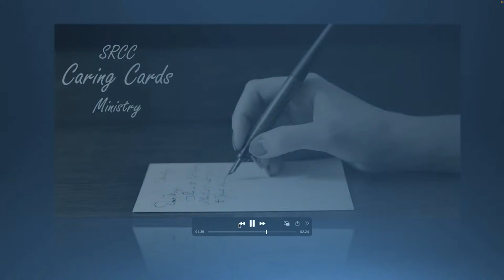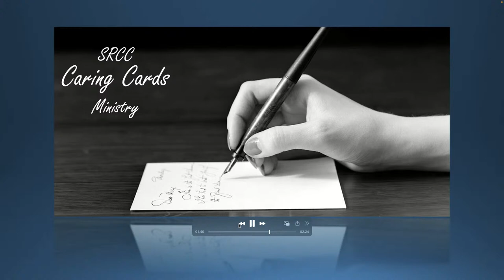All music in this livestream is reported and royalties are paid through CCLI streaming license